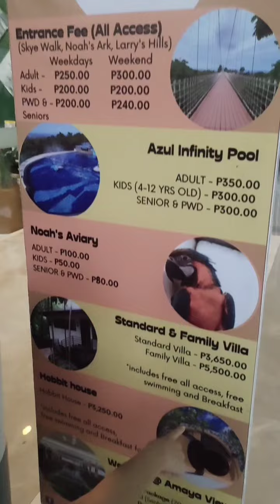Laag sa Mindanao CDO